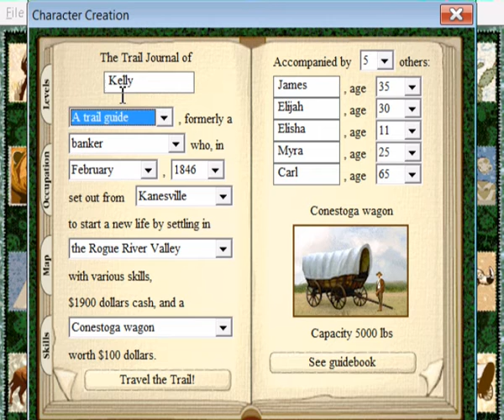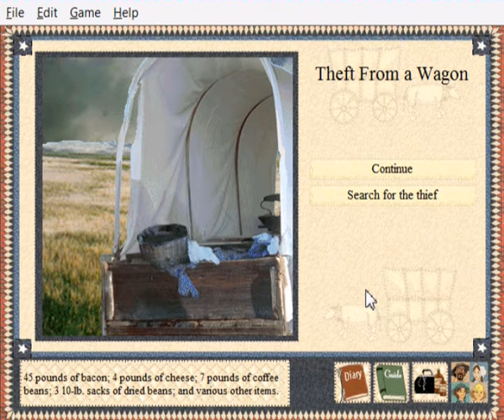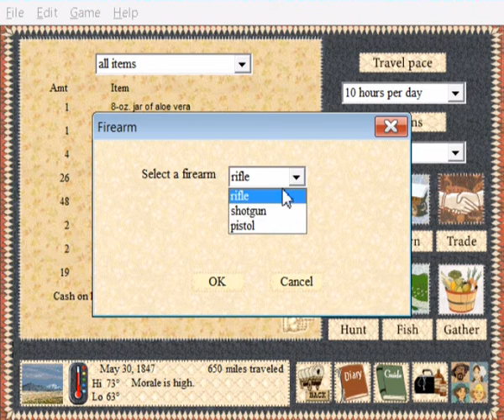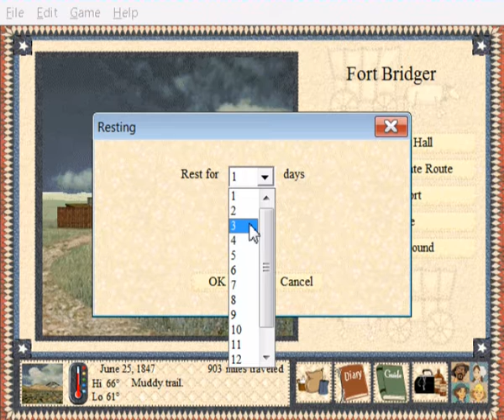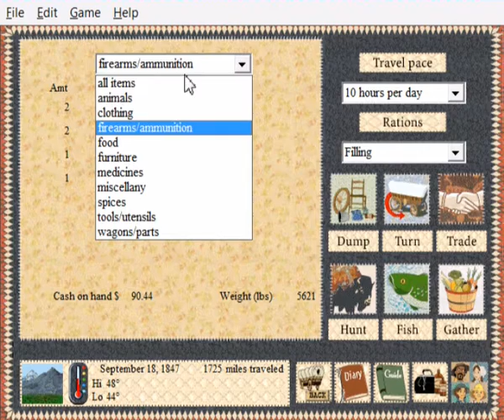The Oregon Trail 5th Edition (Banker- Trail Guide)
Starting in February 1846 at Kanesville, I arrive at the Rogue River Valley in October 1847. Why so long? If you reach Winter Quarters before the Spring of 1847, the game forces you to wait until then. It automatically assumes you're a Mormon waiting for Brigham Young to show you the way to your new home, even if you have another destination in mind (like I do in this run). This would've been fine RPing an early Mormon IF I set my destination to Salt Lake City. But forcing it regardless of destination seems a bit much. There's also a bug if you're forced to wait too long at Winter Quarters which crashes the game. This is easily bypassed by clicking on the drag-down menus at the top (File, Edit, etc.) as soon as you choose to wait. As long as you click it fast enough, the game will continue (even if you get a "Not Responding" message like I did).

Anyways, I RP a rich guy, buying unnecessary furniture, a bunch of chickens, pigs, a milk cow, and a few extra wagons to carry it all. I've got to say, while I do enjoy having the option for extra wagons, I don't like the fact I can't ditch a wagon when my Oxen count drops too low. The game is at least realistic in requiring me to have a minimum of 2 draft animals per wagon, but it would be nice to abandon a wagon should death, theft, or idiocy while trading leave me with too few to carry them all.